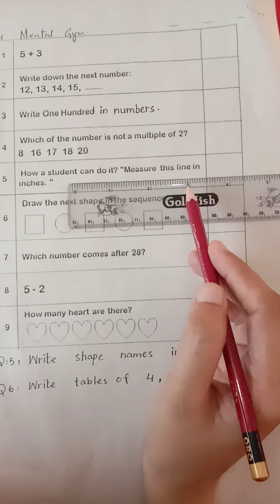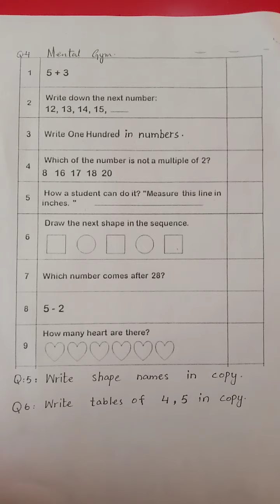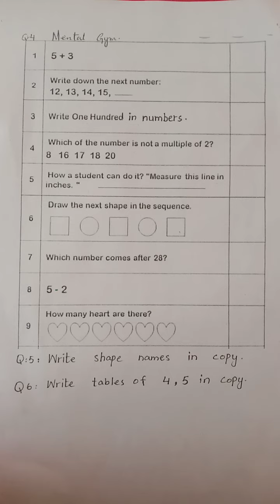Class Sr KG maths worksheet no 1